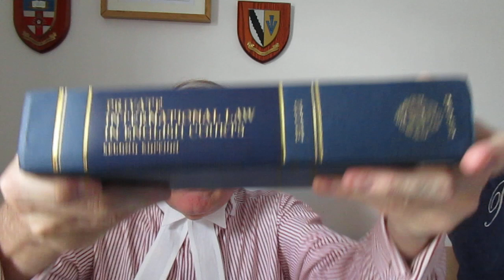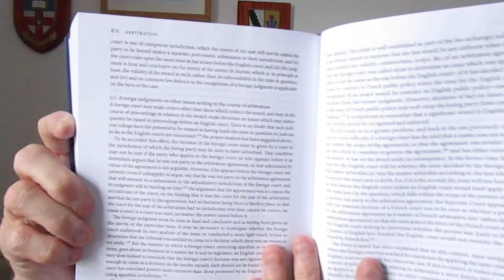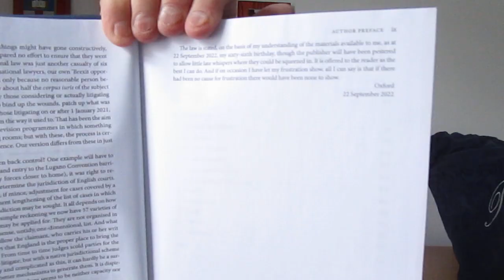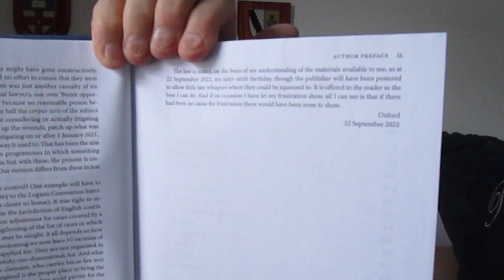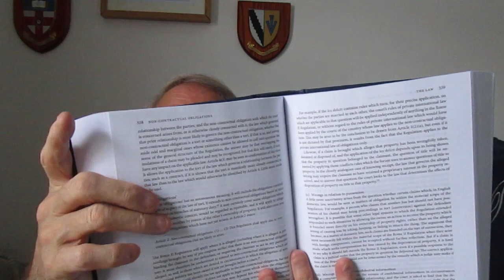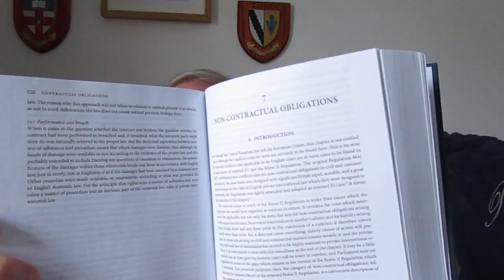Private International Law in English Courts. 2nd edition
BOOK REVIEW

PRIVATE INTERNATIONAL LAW IN ENGLISH COURTS
Second Edition

By Professor Adrian Briggs KC

Oxford Private International Law Series

HOW DOES PRIVATE INTERNATIONAL LAW WORK IN ENGLISH COURTS POST-BREXIT? READ THE DEFINITIVE WORK ON THE SUBJECT: NOW IN A NEW SECOND EDITION FOR 2023

The publication of this new edition of ‘Private International Law in English Courts’ from Oxford University Press, part of the Oxford Private International Law Series -- is nothing if not historic when you consider that the first edition was published eight years ago in 2014.

Since then, the world in general and the United Kingdom in particular have had to tackle one upheaval after another, starting with the Brexit vote in 2016, the impact of which was exacerbated by the dismaying and disruptive effects of the Covid 19 pandemic.

But, as is pointed out in this latest edition of this important and authoritative work of reference, it is Brexit, which (as expressed in the Series Editors Preface) confronts us with the necessary task of ‘re-surveying and re-building the landscape of the conflict of laws in England and Wales.’

In addition, that the book’s erudite author Professor Adrian Briggs KC has undertaken ‘the role of chief surveyor painstakingly charting the shoreline to see what the receding tide of European legislation has left behind and seeking to build around it with the materials... offered by our own constitutional order: shattered statutes, complex rules of procedure and an ever-growing mass of cases.’ And he does it very well indeed.

With these bewildering realities in mind, how does one cope?   Or, in the words of Professor Briggs, ‘how... does it feel to have taken back control?’  Obviously, there is no simple answer out there to this conspicuously complex -- and by now, oft repeated -- question. Indeed -- and obviously, there is a multiplicity of answers to a multiplicity of questions linked to the complexities of this issue.

What this book does is to provide practitioners with the insights, the guidance and the techniques needed to function successfully within the new landscape of international law. This new edition, says the author, aims ‘to show and explain how private international law works in English courts, using the jurisprudence to help to paint, rather than to overwhelm, the picture.’

Certainly, this distinguished text delivers plain speaking, thought provoking and practical content.  Copiously footnoted throughout, it features logical aids to navigation, including a detailed table of contents, (plus a summary of contents) and a fourteen-page index.  Its twelve chapters cover every pertinent aspect of what an intrinsically complex area of law is, including:  tools and techniques... jurisdiction... ancillary measures... foreign judgments... contractual obligations... non-contractual obligations... property... corporations... adults... children... and finally, arbitration.

Also note the more than forty pages of tables of cases and of legislation.  Practitioners in international law everywhere will no doubt regard this book as an essential purchase.

The date of publication of this second hardback edition is cited as 25th September 2022. The law is stated as at 22nd September 2022 (the author’s 66th birthday!)